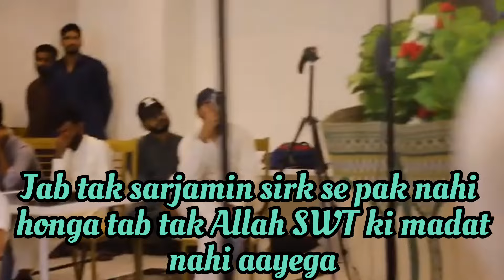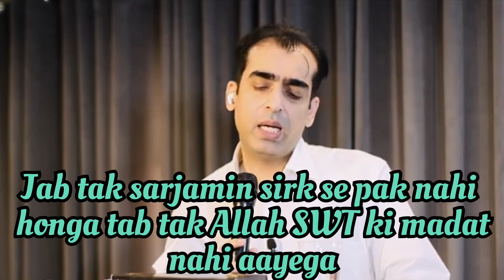Jab sarjamin se sirk khatam kar Diya jaega tab Allah SWT...| Muhammad Qasim dreams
To watch this kind of Islamic videos and build Amli Zindigi, "Subscribe" our channel now and don't forget to "Like-Comment" and share the videos of this channel with your friends and acquaintances for religious service.

*Syed Muhammad Qasim bin Abdul Kareem a man from Pakistan has Divine Dreams, ALLAH SUBHANUN WA TA'ALA came in his dreams at least 800+ times and Hazrat Muhammad ﷺ came in his dreams at least 500+ times. Syed Muhammad Qasim bin Abdul Kareem has been taught and guided by ALLAH SUBHANUN WA TA'ALA since last 30 years through dreams. The Divine Dreams of Syed Muhammad Qasim bin Abdul Kareem about Pakistan and ex prime minister Imran Khan have become reality and been fulfilled.
Remaining dreams regarding 3rd world war, Emergence of Dajjal, Arrival of Esa Aleh Salam (Jesus) and Yajooj Majooj will be fulfilled in near future. Syed Muhammad Qasim bin Abdul Kareem doesn't claim that he is KHALIFATULLAH AL MAHDI,  he denies to be called himself Mahdi because he never claims to be Mahdi